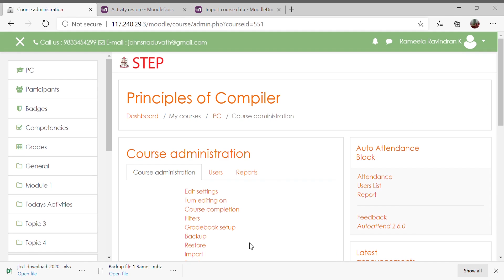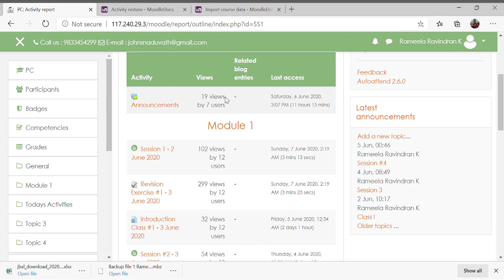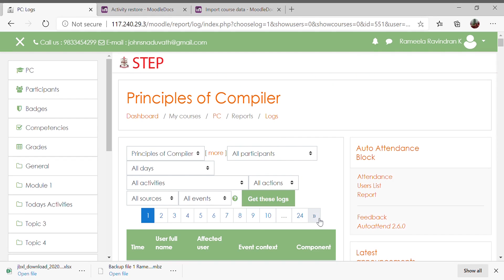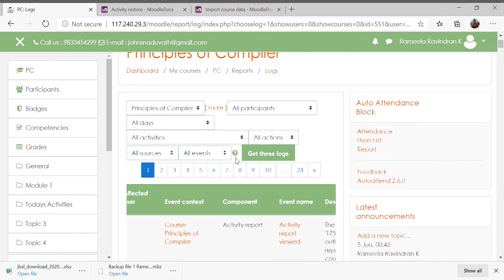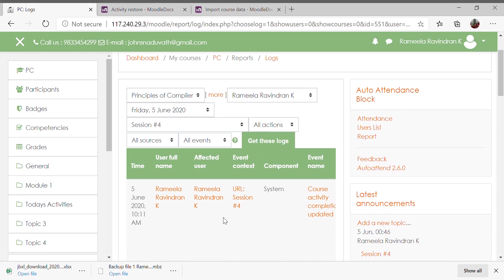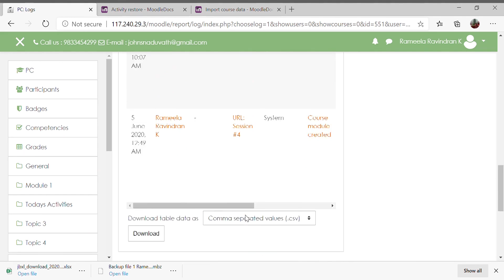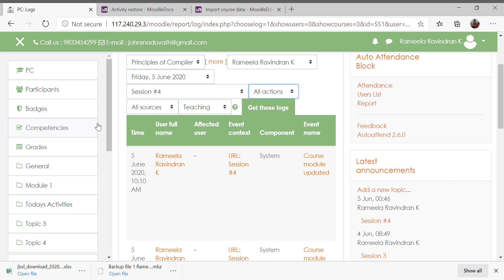10. Moodle Tutorial St.Thomas College (Autonomous), Thrissur, # 14 Reports